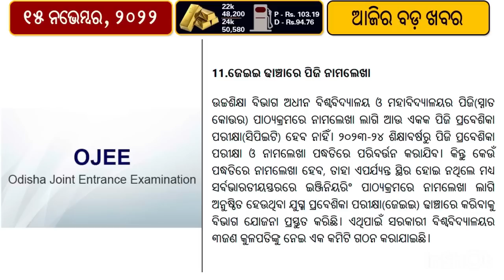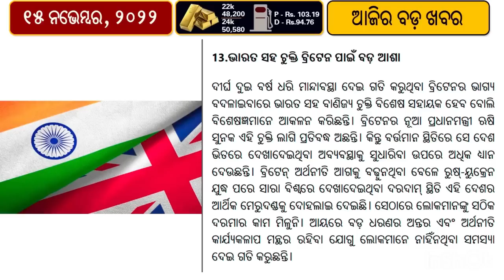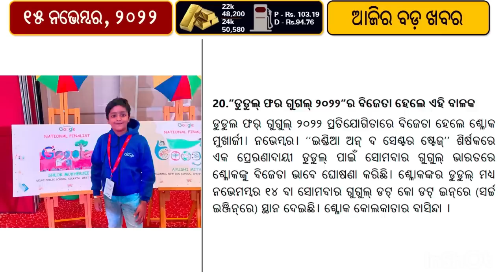Global population hit 8 billion | Job in Delhi IIT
According to the UN, there are now eight billion people on earth. Though it might be up to a year or two on each side, demographers selected November 15 to commemorate this milestone.
Global population hit 8 billion
Job in Delhi IIT